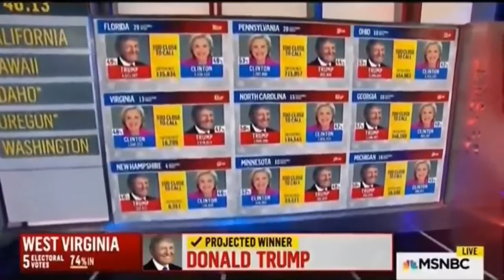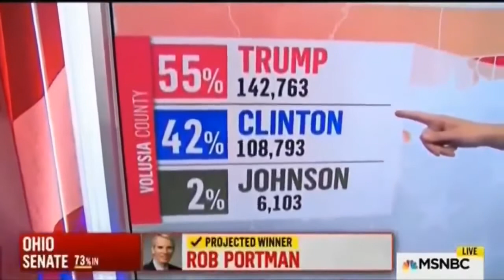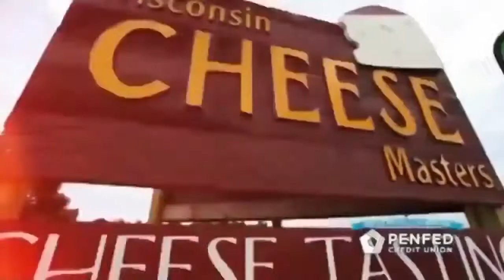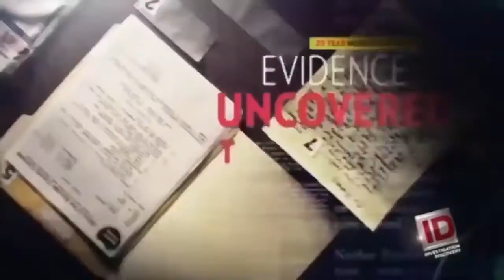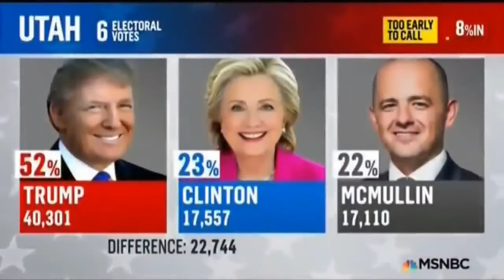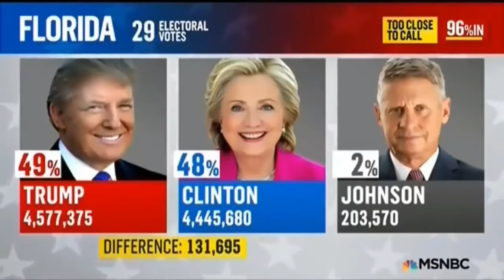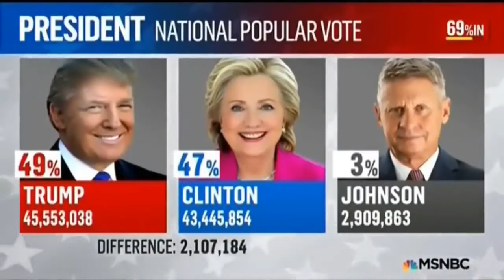MSNBC Election Night 2016 (2)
Part 2 of MSNBC coverage of Election 2016.